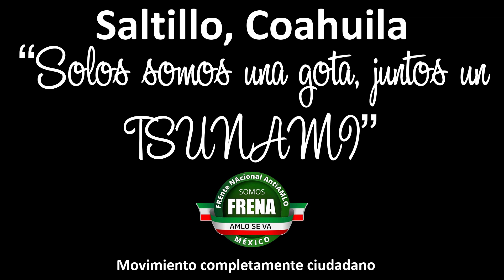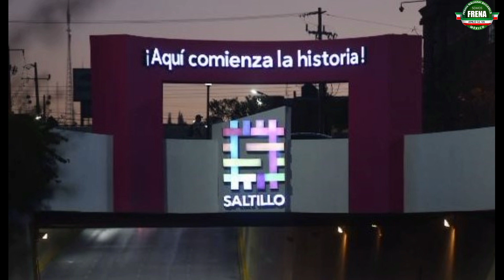Saltillo con FRENAAA. 2da. Caravana AMLOveteYA. Junio 13, 2020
Saltillo!

Gracias por participar! Los esperamos para la próxima, ¡los mantendremos al tanto!
Les agradecemos enormemente, por un México libre que no volverá a callar jamás.
Ahora sí, para que digan que fuimos como 20 carros 😊